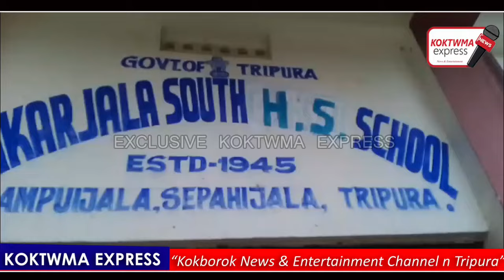Rwng Nogni 5 lakh rang Kesekereng Khwlaimani Silsamung HM ni Mungwi